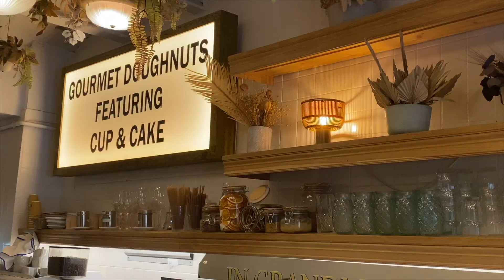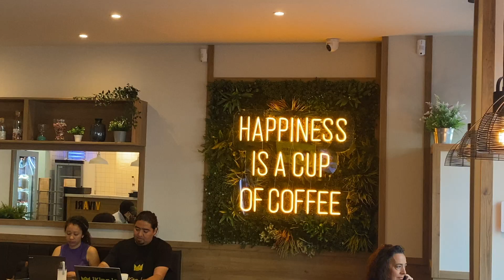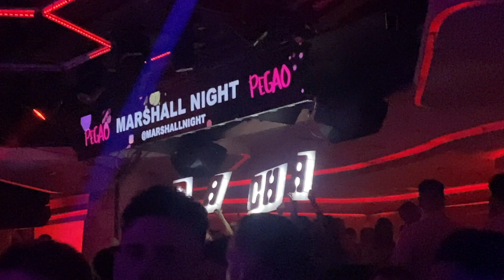Barca Baby 2023